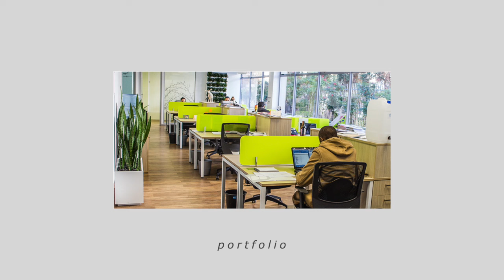The TSK Story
Thato Setati and Thuso Koboyatau know all about patience and resilience when it comes to
business.
In the eight years since their company TSK Construction Pty (Ltd) was formed, they have
experienced everything from the highs of acquiring another business to the lows of battling
financial solvency.
Also trading as TSK Interiors, this construction and interior design business has fought the
industry battles and lived to tell the triumphant tale.
Setati and Koboyatau, respectively the Managing Director and Financial Director, describe
themselves as entrepreneurial by nature. This is why they quit their previous jobs as property
brokers working for the same private company to venture into construction services and
management, with a goal of amassing enough capital to eventually go into property acquisition
and development.
However, encountering challenges such as lack of access to market and finance, late-paying
clients, and rocky internal management systems among others, proved to be rude awakening
for the entrepreneurs.
It was after not making the cut as part of a panel of contractors at Growthpoint that their
fortunes began to turn. The rebuff turned out to be a blessing in disguise. Growthpoint referred
them to the Property Point programme, where the pair’s skills and smarts were harnessed by
mentors who imparted the right kind of expertise to help TSK Construction rise to its full
potential.
Within two years of completing the programme, the company’s revenue increased by 40% and
the number of employees shot to nearly a 100, thanks to an increased clientele. They have also
been successful is receiving funding from a public bank, something they previously battled with
mainly due to a lack of understanding requirements and compliancy matters.
TSK Construction have been able to use the acquired knowledge and skill from the Property
Point programme to grow their footprint across the country and diversify into interior design,
space planning, furniture design and manufacturing, furniture procurement and joinery, and
best of all, they do not get subcontracted to larger firms but subcontract smaller companies for
production/service inputs.
The in-depth mentoring has taught the partners tough but valuable lessons, and the list of
recommendations from their Property Point business analysis has become their go-to manual
to ensure the lessons learnt are never forgotten.
“We have benefited a lot from the Property Point programme. It has helped us access private
sector opportunities through leveraging our relationship with Growth Point. The programme
helps those that can help themselves because, as entrepreneurs, we need to be able to turn
opportunity into real sustainable businesses.
“The marketing interventions were critical in helping get our brand out, and one of the most
notable benefits from the programme was Property Point reviewing the state of the business in
a way that made us see that there was still much work to be done and systems to be put in
place from our side. This programme is built on the right principles of empowerment and a
company that embarks on it will leave equipped with knowledge and business skills.”